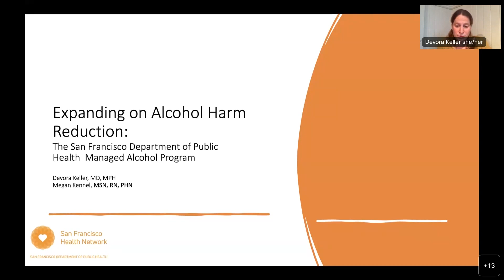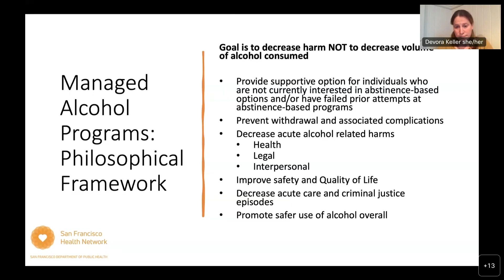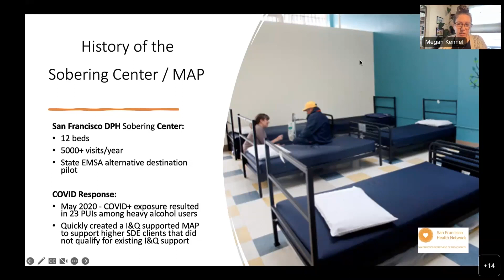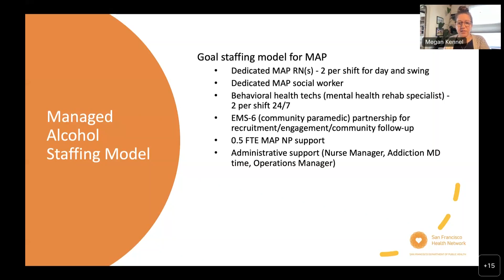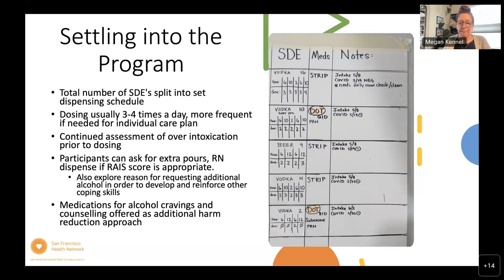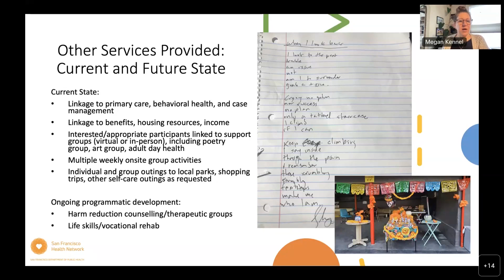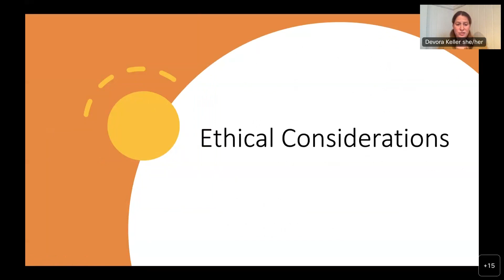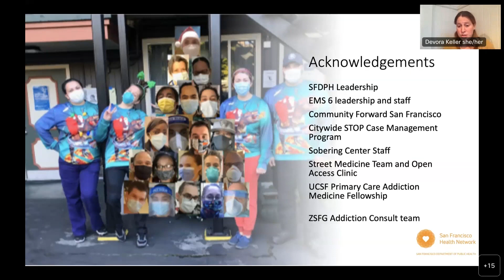AMGR - Nov 2022 - "Expanding on Alcohol Harm Reduction" - Devora Keller and Megan Kennel